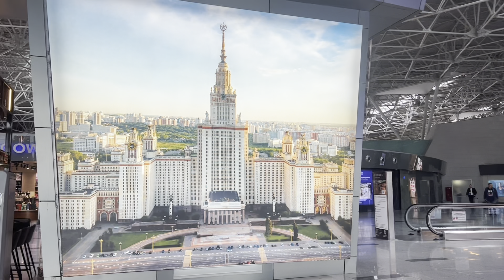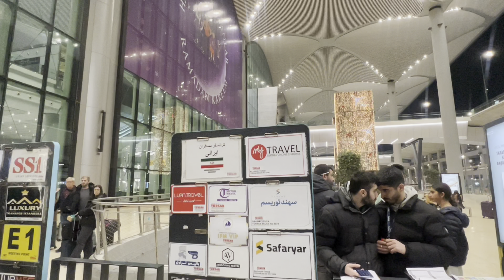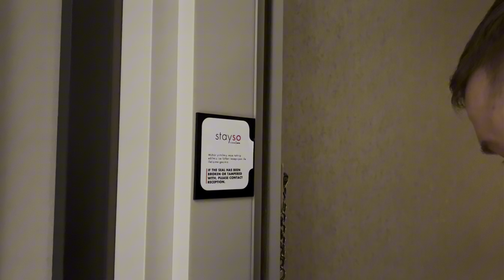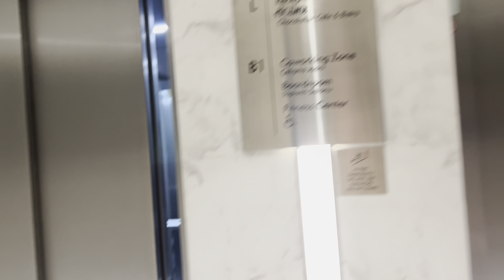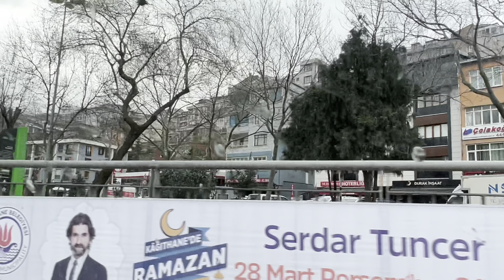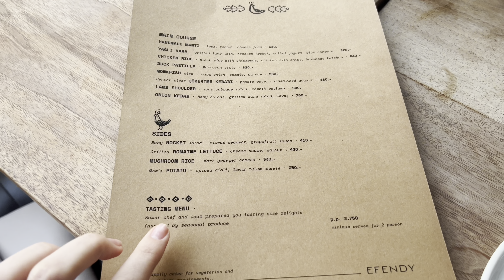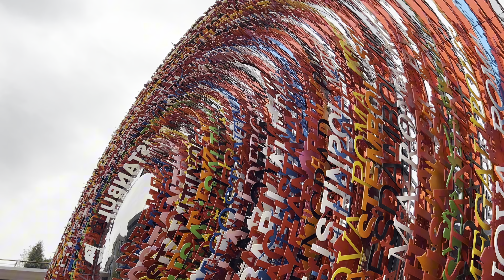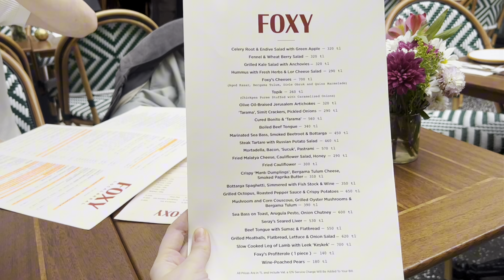ISTANBUL VLOG: СТАМБУЛ 2024 / Шопинг с мужем без ребенка / Stayso The House hotel Istanbul 5*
0:00 Тизер влога
0:58 Слезы накануне
2:21 Едем во Внуково Москва
2:39 Аэропорт Внуково Москва
3:04 Перелет Москва - Стамбул
3:48 Аэропорт Стамбул Турция
5:06 Stayso The House hotel Istanbul 5*
6:27 Рум-тур Stayso The House hotel Istanbul 5*
8:45 Курение в Турции: задохнулись
9:22 Ужин Stayso The House hotel Istanbul 5*
9:35 Терраса утром Stayso hotel Istanbul 5*
10:05 День 1
10:30 Завтрак Stayso The House hotel Istanbul 5*
11:55 Наши планы на Стамбул 2024
12:57 Без ребенка тоже хорошо
13:38 Данил с няней
13:59 Едем по Стамбулу 2024
15:03 Zorlu Center Стамбул
16:05 Турецкая банковская карта
16:49 Есть ли тут ZARA?
17:25 Магазины в Zorlu Center Istanbul
18:24 Сумка FURLA на ручке
18:51 ZARA в Zorlu Center Istanbul
19:01 ZARA Kids в Zorlu Center Istanbul
20:52 Фудкорт  Zorlu Center Istanbul
21:07 Эспадрильи женские ZARA
21:48 Такси Стамбул
22:22 Едем в EFENDI Стамбул
23:41 Прогулка Стамбул 2024
24:58 Пробки Стамбул
26:05 Ресторан EFENDI Стамбул
29:37 День 2
30:28 Шопинг Стамбул: впечатления
31:49 Zorlu Center Стамбул
32:17 Шопинг Стамбул 2024
32:47 Обед на фудкорте Zorlu Center Стамбул
33:05 H&M Kids Zorlu Center Стамбул
34:10 Наши планы
35:38 Исторический центр Стамбул
37:54 Галатапорт Стамбул
39:24 Идем в гору к ресторану
40:28 Ресторан FOXY Стамбул
45:25 Бутылочка с собой
45:33 New Balance Стамбул
46:03 Едем в отель
46:14 Опухшее утро
47:46 Трансфер в аэропорт Стамбул
48:06 Аэропорт Стамбул Турция
48:37 Pierre Herme аэропорт Стамбул
49:56 Покупки в аэропорту Стамбула